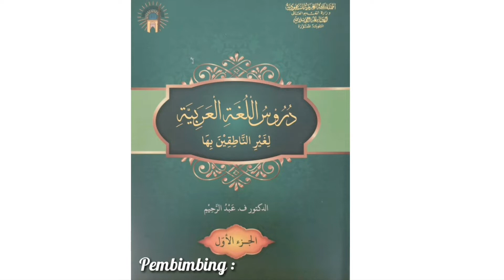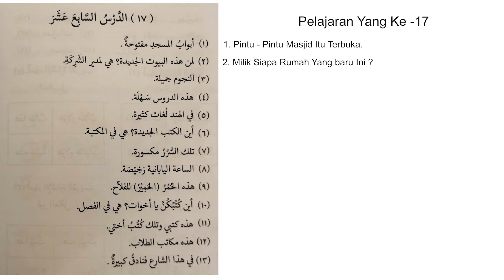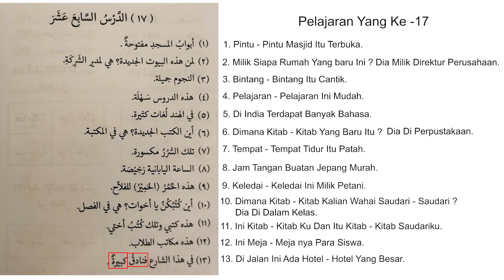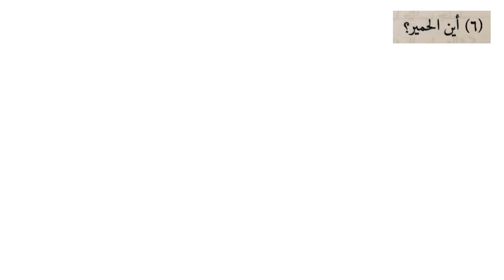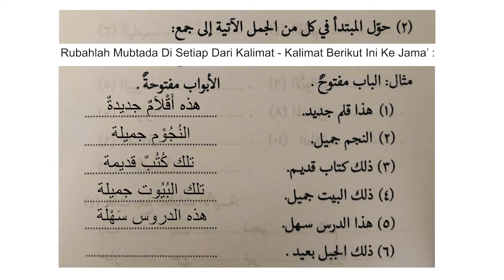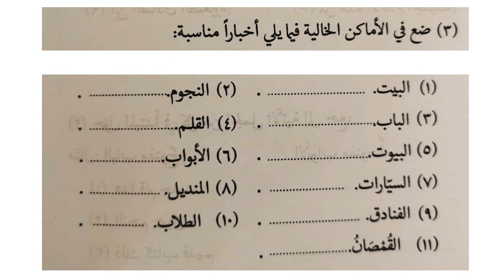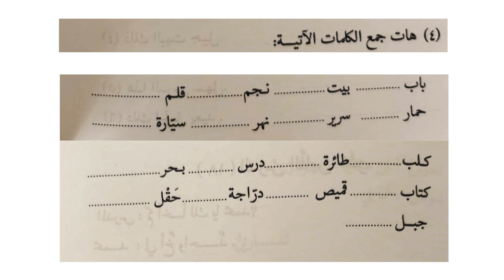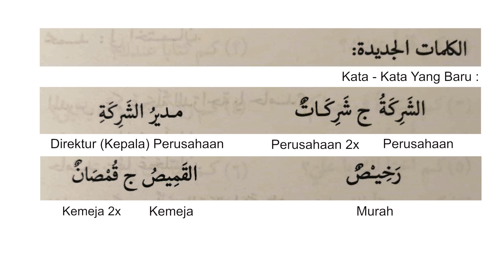Dars 17 - Penerapan Kaidah-kaidah Yang Lalu Khususnya Isim Jamak